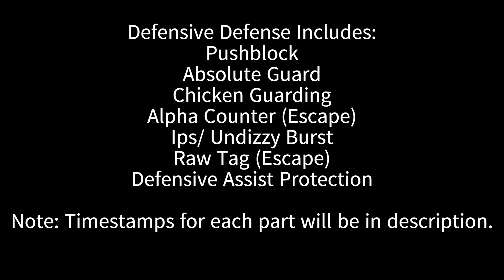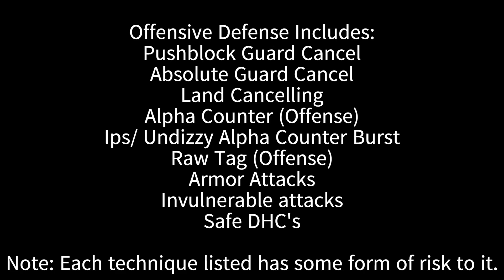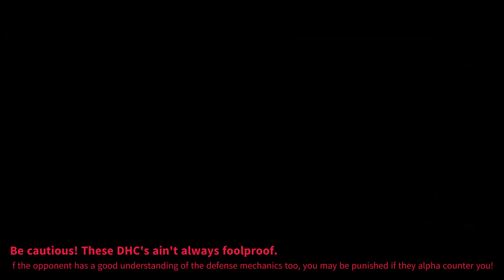SonicFox - Skullgirls Defensive Guide!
A compact defensive guide of every defensive mechanic you should look out for in Skullgirls! Timestamps Below!

Somn - Aaron Cherof
Nocturne - Aaron Cherof

Timestamps
DEFENSIVE DEFENSE SIDE
Pushblock: 0:50
Absolute Guard: 1:15
Chicken Guard: 1:38
Alpha Counter: 1:45
Burst: 2:00
Raw Tag: 2:08
Defensive Assist: 2:18
OFFENSIVE DEFENSE SIDE
Pushblock Guard Cancel: 2:48
Absolute Guard Cancel: 3:19
Land Cancelling: 3:32
Alpha Counter: 3:52
Burst Alpha Counter: 4:12
Raw Tag: 4:41
Armor Attacks: 4:53
Invulnerable Attacks: 5:07
Safe DHCs: 5:30
RECAP COMPARISON
Pushblock Utility: 6:10
Absolute Guard Utility: 6:19
Chicken Guard Utility: 6:25
Alpha Counter Utility: 6:34
Burst Utility: 6:42
Raw Tag Utility: 6:53
Miscellaneous Techniques: 6:58